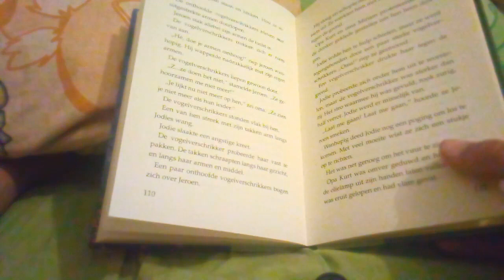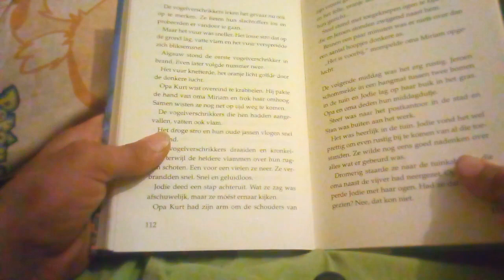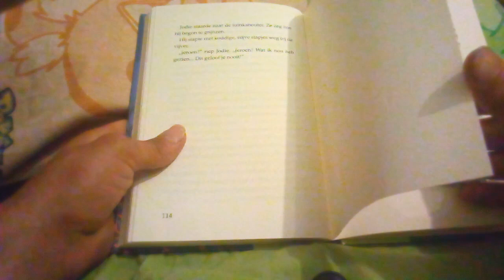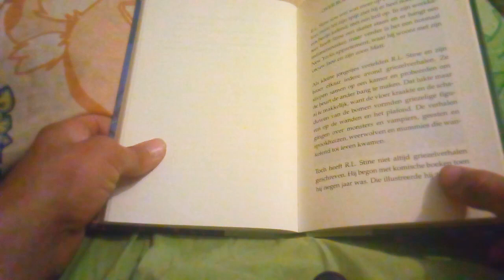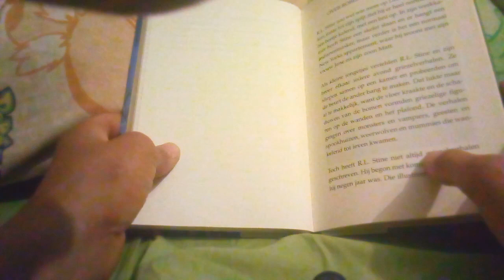Luca leest voor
Dit is het einde van het voorlezen deel 22